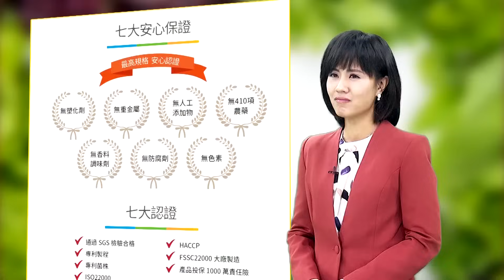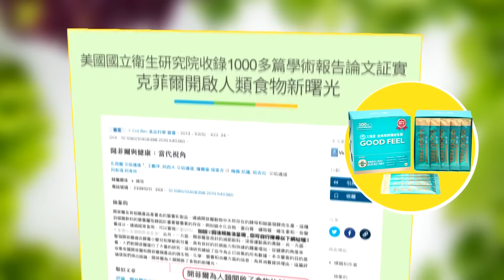【論文門開箱】蔡論文機密被豪奪! 彭P鼓勵張靜律師加碼告惡官@中天電視CtiTv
《惡官》系列叢書上架快點購🔜趕快上車力挺彭P